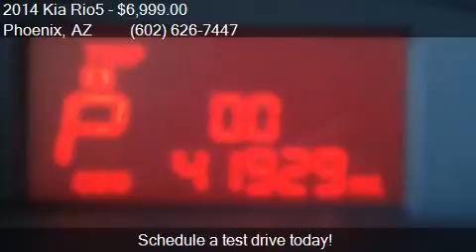2014 Kia Rio5 LX 4dr Wagon 6A for sale in Phoenix, AZ 85023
This 2014 Kia Rio5 LX 4dr Wagon 6A is for sale in Phoenix, AZ 85023 at EQUITY AUTO CENTER.

Engine: 1.6L I4
Transmission: Automatic 6-Speed
Color: White
Mileage: 41895
Contact EQUITY AUTO CENTER 1645 W Bell Rd Phoenix, AZ 85023 to test drive this 2014 Kia Rio5 LX 4dr Wagon 6A today.